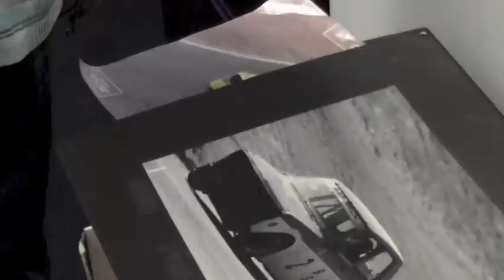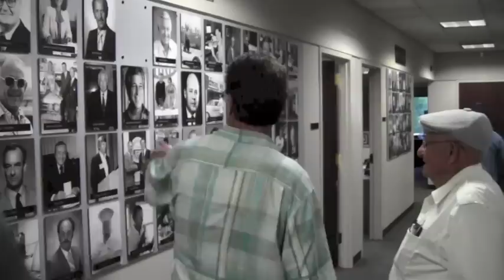Ed Iskenderian Visits Diamond Bar, July 2013